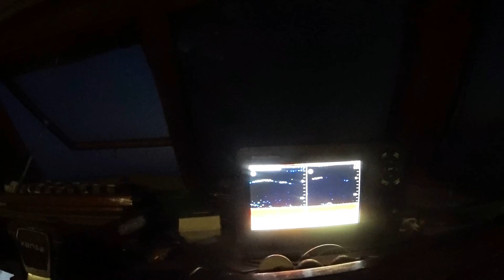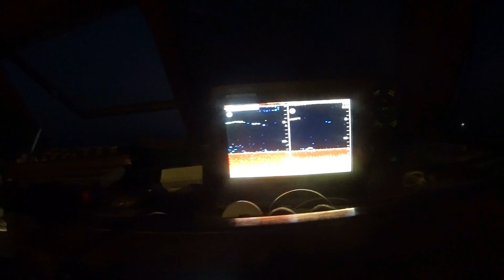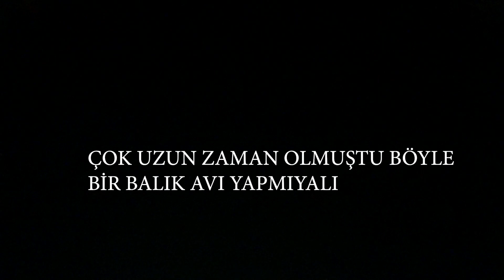Yemli ÇİNEKOP avı ( bluefish fishing ) 2021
BALIK AVI TURLARI İÇİN BOZMARİN SİLİVRİDE
YORUM ATIN YARDIMCI OLALIM.